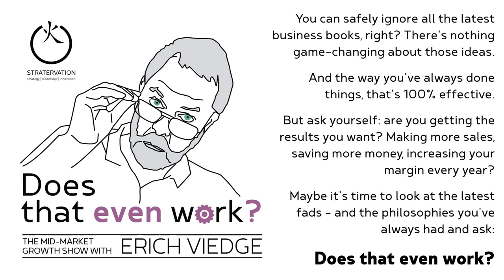Why people hate working at offices and what to do with it.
This episode was interesting to work on. Turns out offices are wonderful to poke fun at.

 Here is some of the research I did for the episode. Some of it has to do with the open plan office, which is not the same as cubicles. Open plan offices don't have the cubicle walls (obviously) and are even worse for productivity than the cubicle farms.

 Jason Fried started a company called Basecamp, which is a hugely and (at least in the web design industry)  project management tool helping them to manage projects and collaborate with clients.

He has a TedX talk with nearly a million views on why people don't like going to offices.

 Oliver Baxter quoted Gallup's research. I've used the same research in my consulting practice. They have a lot of tools and interventions that you can get from them.  Here is a report on their 2016 findings.

 Oliver Baxter works with the Herman Miller Insight Group, which is responsible for the commissioning, overseeing and presenting of Insights into the latest thinking in workplace design and associated issues. The subjects covered include Happiness in the workplace, Generations at Work, Creativity in the Workplace, Agile Working and the Psychology of Collaboration. He tweets at @HMInsightMEA.

 Here are the links he promised.

 Click on the links for Herman Miller's "Living Office", or case studies  here (Mass Design Group),  here (Slack and Company) and  here (Tavistock).

 Case studies:

  Here's their paper on how to catalyze your workplace for growth (and remember his tip: 20% spike in engagement by letting people work from home one day a week).

Geoffrey James wrote an article in Fast Company about the open plan office.

In the article he links to another piece he wrote back in 2016 on how implementing the wrong office design is like stepping over dollars to pick up pennies.

 And I commissioned office comedy from Josh Murphy. He's on twitter at @joshmurphy

 Oh: And if you wanted to hear more from Claire Roussel, she's no longer in academia and didn't want to post her social media links.

 Additional reading.

The Ladders is an excellent on-line magazine, really brilliant, for all things work-related.